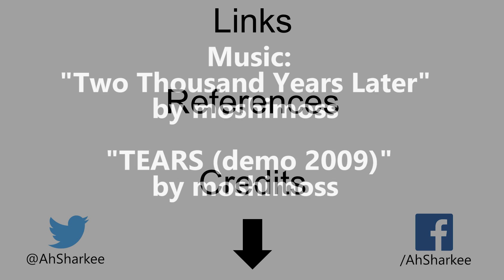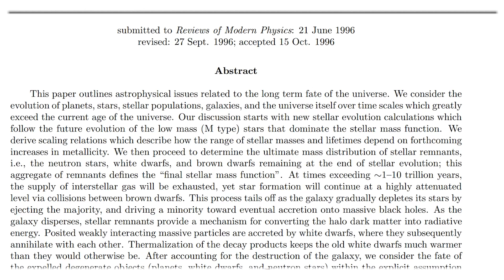What is the Future of Our Galaxy?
In a googol (10^100) years from now, what will our galaxy look like?

Facebook.com/AhSharkee

Links and References:
(A Dying Universe: The Long Term Fate and Evolution of Astrophysical Objects)
(Formation of the milk way)
(The older we get, the less we know (cosmologically)

Credits:
NASA/Goddard Space Flight Center and the Advanced Visualization Laboratoy at the National Center for Supercomputing and B. O'Shea, M. Norman
NASA/Goddard Space Flight Center and the Advanced Visualization Laboratory at the National Center for Supercomputing Applications, B. Robertson, L. Hernquist
NASA's Goddard Space Flight Center/J. Schnittman, J. Krolik (JHU) and S. Noble (RIT)